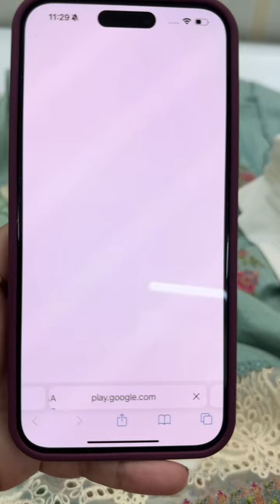30 January 2024